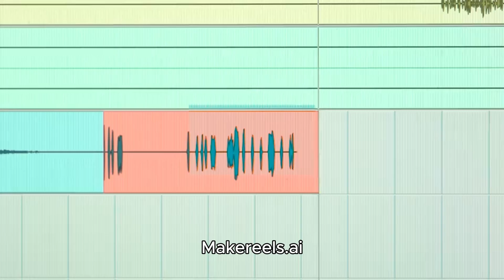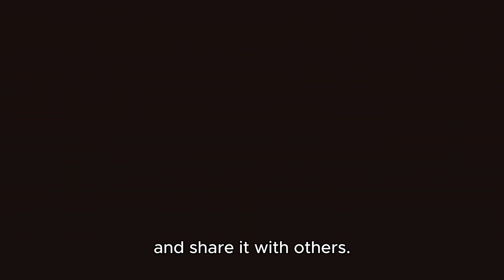Makereels ai Review: Unlock Creativity✔👍🌹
"Unlock Your Creativity with Makereels ai" Review😍👨🏿‍🤝‍👨🏿✌🎁
Makereels.ai is your ultimate solution for creating engaging Instagram Reels effortlessly. Whether you're a content creator, marketer, or business owner, Makereels.ai streamlines the process and enhances your content quality.
Benefits:
Time-Saving Automation:
Makereels.ai automatically generates and schedules captivating Reels content in your cloned voice. Say goodbye to manual video creation – save time while boosting engagement.

Professional Quality:
With Makereels.ai, your content will always look polished and professional. No more worrying about inconsistent quality – let the AI handle it.

Global Reach:
Support for 300+ languages ensures you can connect with a broader audience. Reach viewers worldwide while maintaining a professional look.

Cost-Effective:
Makereels.ai keeps your costs down without compromising on quality.
Call to Action:
Ready to elevate your Instagram Reels game? Visit Makereels.ai and experience the power of AI-driven content creation!
Feel free to customize this script to match your brand's tone and style. Good luck! 🎥✨
"Looking to lose weight, boost your metabolism, and transform your body? You've come to the right place! Our channel is dedicated to providing expert weight-loss tips, fat-burning workouts, and healthy meal prep ideas to help you achieve your fitness goals.

In this video, we'll be sharing our top weight loss motivation strategies as well as a beginner-friendly workout video focused on cardio exercise for fat loss. You'll learn metabolism-boosting techniques and discover delicious low-calorie recipes and healthy snack ideas to support your keto diet or intermittent fasting plan.

Whether you're looking to follow a structured fitness routine for women or simply want to try some new strength training exercises for fat loss, we've got you covered. Our easy-to-follow, step-by-step video tutorials will guide you every step of the way on your body transformation journey.

This description covers a range of the keywords you provided in a natural, informative way that would be suitable for a weight loss/fitness-focused YouTube video. Please let me know if you would like me to modify or expand on this further.